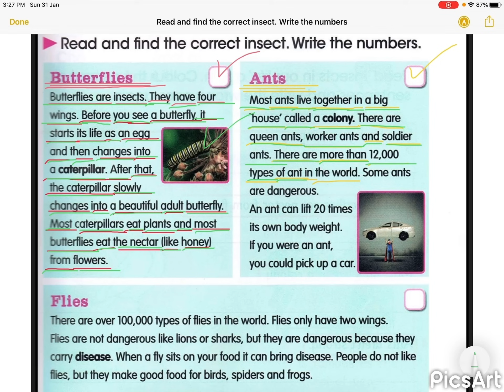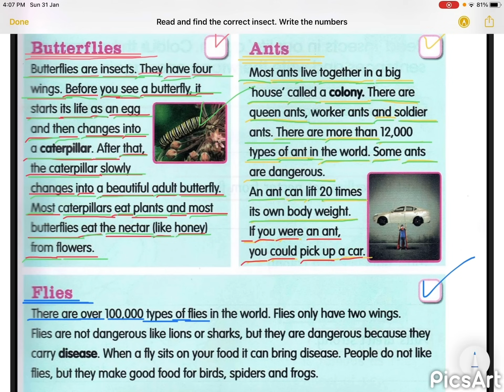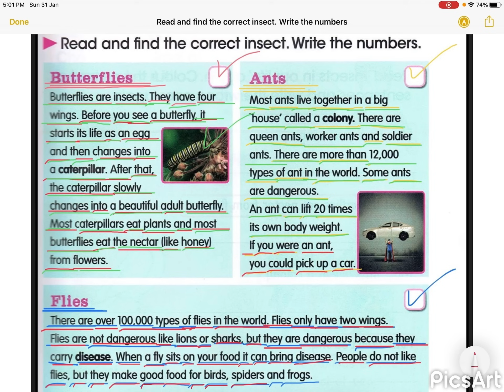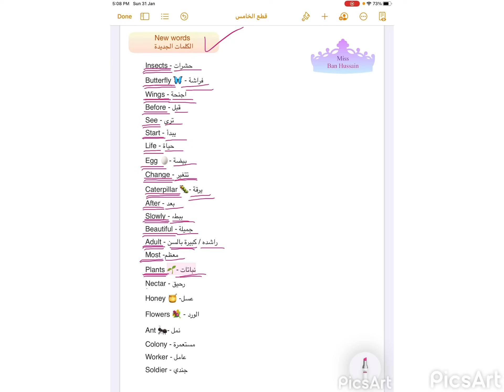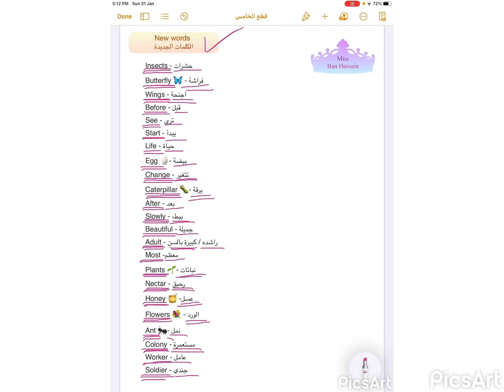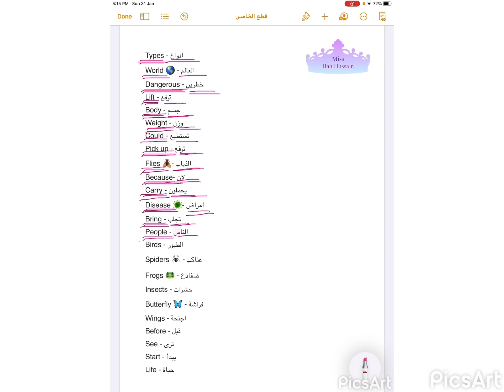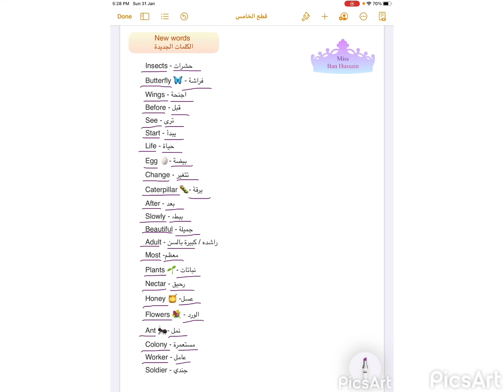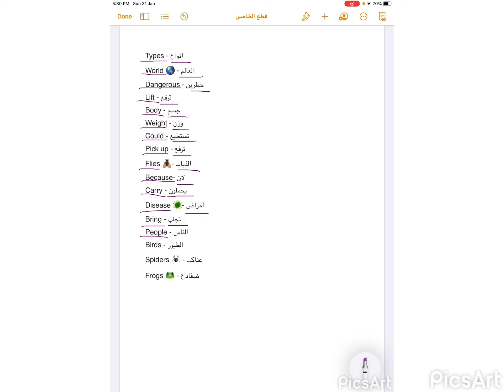الست بان حسين - insects الحشرات - للصف الخامس الابتدائي